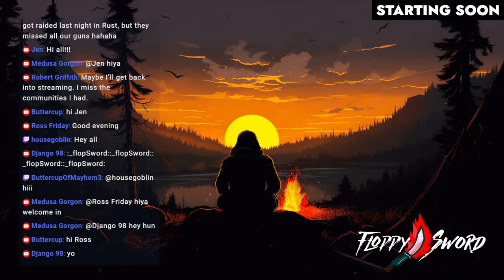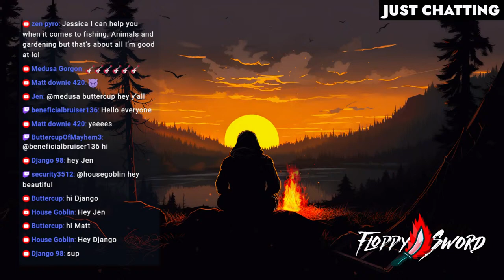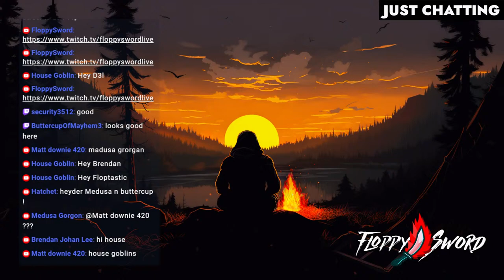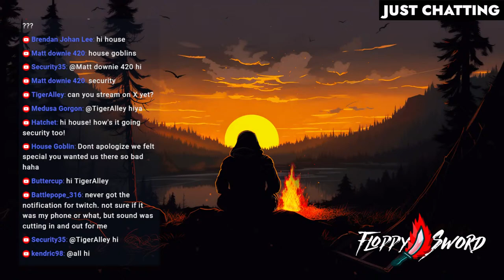These Rust clans are getting too close...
This is Rust survival gameplay by FloppySword, open world survival and base building. The only aim in Rust is to survive. Everything wants you to die - the island’s wildlife and other inhabitants, the environment, other survivors. Do whatever it takes to last another night.